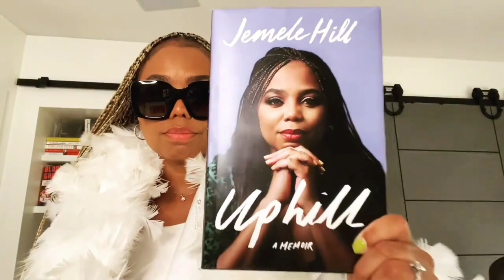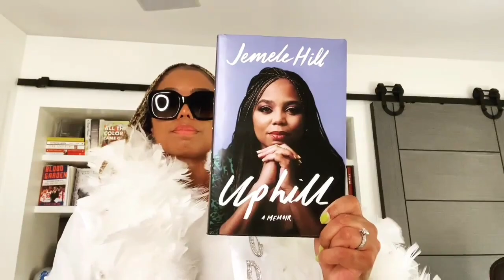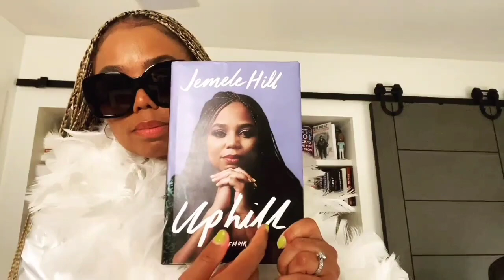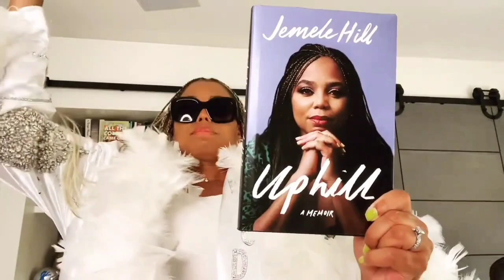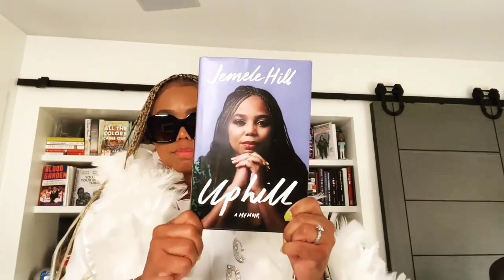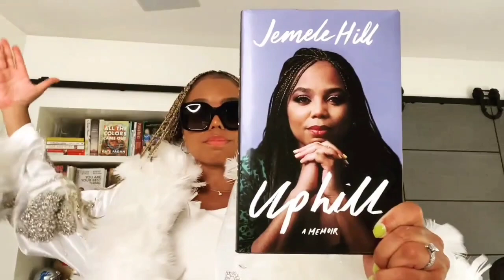IS JEMELE HILL THICCA THAN YOU THOUGHT?